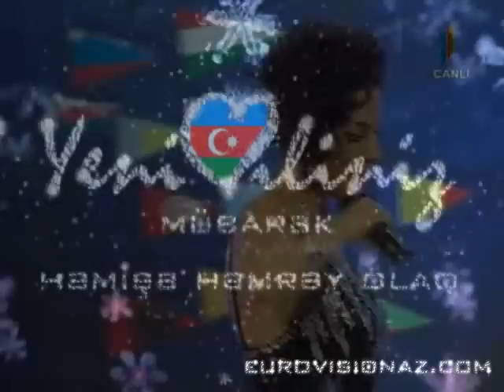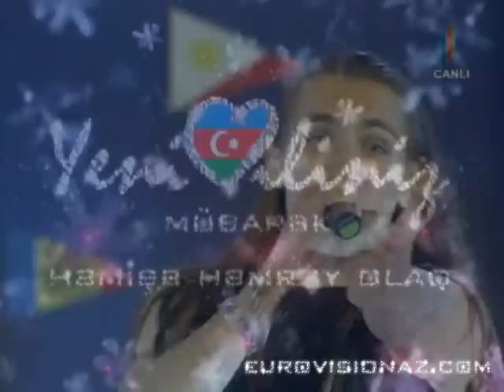Eurovision Song Contest 2011- Azerbaijani semi-final 7 - day 4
1.Orxan Nəsibov
2.Səbinə Məmmədova
3.Habil Əhmədov
4.Sadıx Ağamalıyev
5.Nigar Dərgahzadə
6.İlhamə Qasımova
7.Davud Əsgərli
8.Lalə Əliyeva
9.Tahir Quliyev
10.Günay Əhmədova
11.Azad Şabanov
12.Nigar Camal